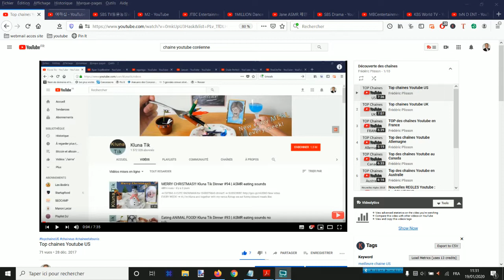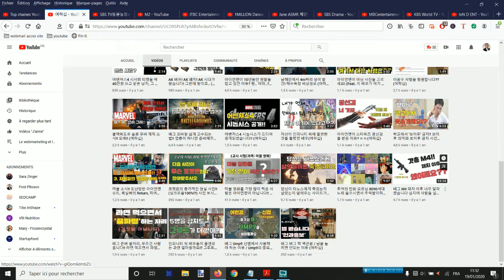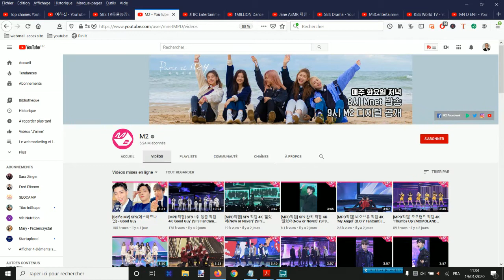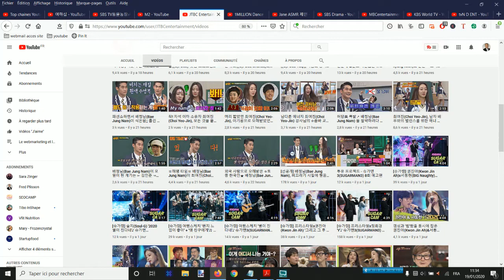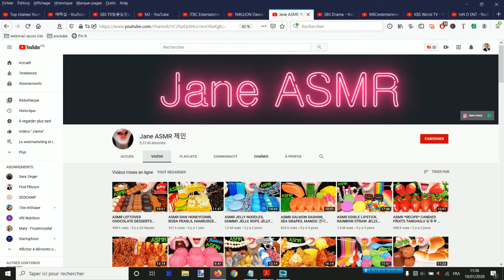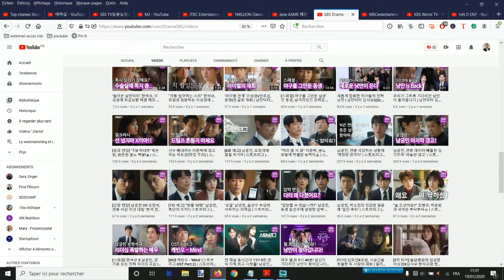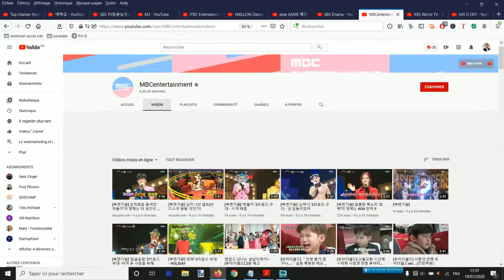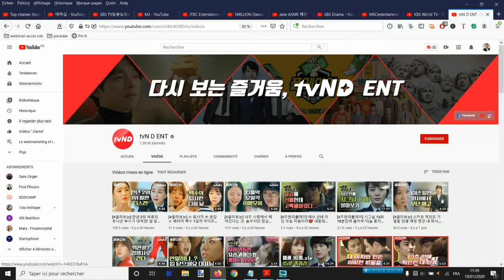TOP CHAINE YOUTUBE COREE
Découvrez les meilleures chaines Youtube en Corée, classées par l'engagement et non par le nombre d'abonnés ou de vues.